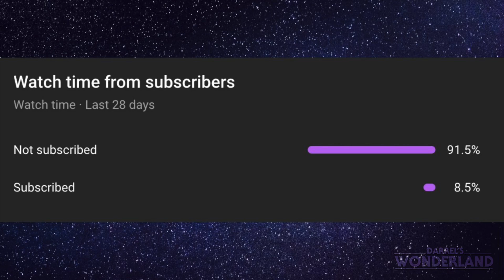What if Obi-Wan Kenobi TRAINED Ahsoka Tano?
What if the legendary Jedi Master Obi-Wan Kenobi took Ahsoka Tano under his wing instead of Anakin Skywalker? Join us as we delve into this captivating alternate universe where the destinies of two iconic characters intertwine in unexpected ways.

We'll discuss the potential ripple effects of Obi-Wan becoming Ahsoka's mentor. How would their dynamic differ from that of Anakin and Ahsoka? How might this new partnership influence the outcome of key events in the Clone Wars?

Thumbnail by @guiillegfx  on Instagram

I don't claim any of the footage, sounds, and/or artwork used in the video. If you find your art being used and want credit for it, I would be happy to credit you in the video.